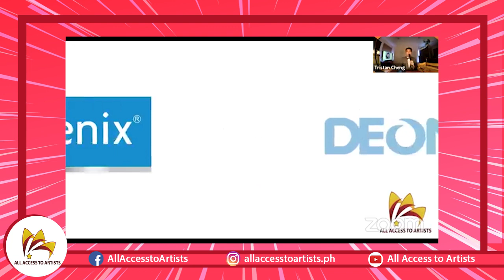MAINEANNIVER5ARY LIVE CELEBRATION | All Access to Artists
MISSED THIS ON OUR FACEBOOK PAGE??

WELL, HERE IT IS!!! Watch the full Facebook live here on our Youtube channel. 😉

We’re all ready!! 😍 And we’re sure, kayo rin excited nang maki-celebrate with her! 🎉 Kaya naman join us as we stream LIVE with Maine Mendoza! 😁✨💛